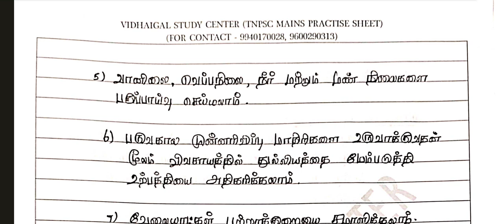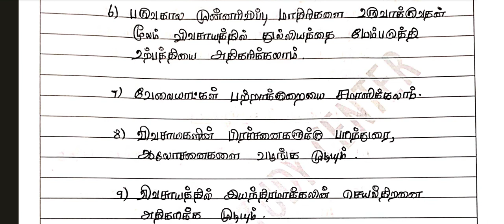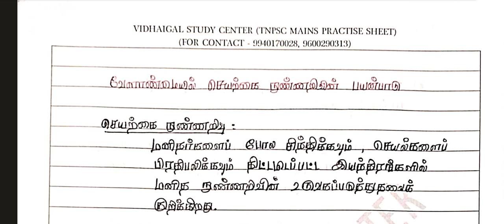TNPSC நடப்பு நிகழ்வுகள் 2023,வேளாண்மையில் செயற்கை நுண்ணறிவின் பயன்பாடு